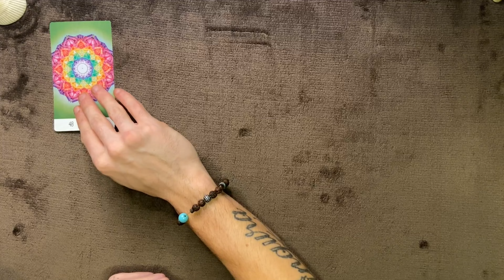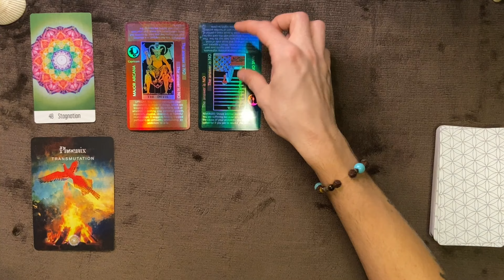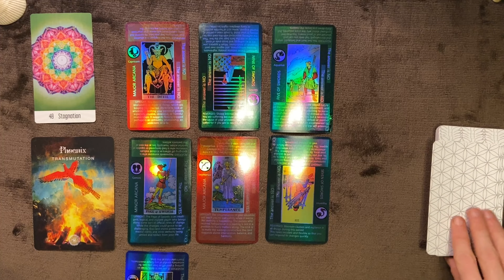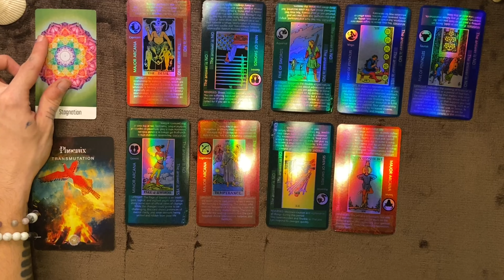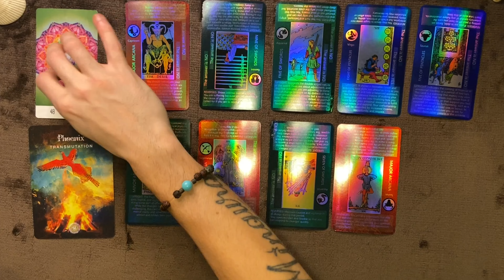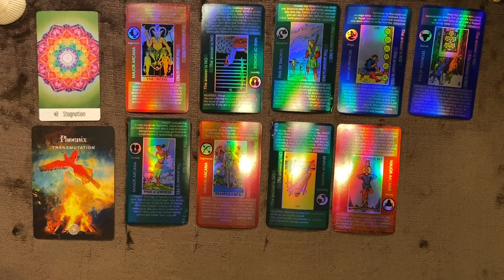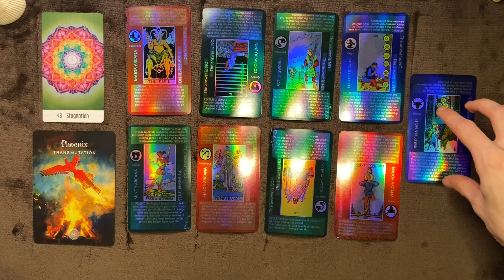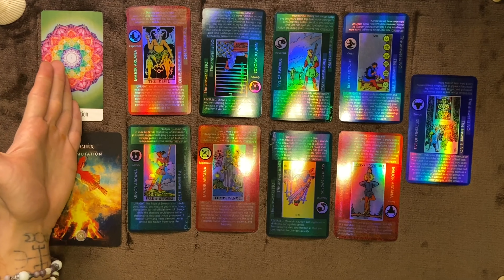♋CANCER; YOU are about to TRANSFORM! Embrace it! April 2023 Tarot Reading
Hello my beautiful Cancerian friends, this is your Tarot Reading for April 2023. This is a Timeless Tarot Reading and the date is only meant for upload purposes. This is a general reading and it won’t resonate with everybody. If there are messages that don't fit your situation feel free to leave them behind and if the whole reading does not resonate make sure to check out my readings for your Moon, Rising and Venus signs. Let us help raise the collective together!

My offer is to record a personal reading video [est. 30 minutes] specifically for you. You'll receive a private email link to the (unlisted) video that only you can watch & share.

2. Include in the email details about your situation and what kind of guidance/advice or prediction you are seeking. You can ask up to 3 questions.
3. Your reading will be sent to you within 72 hours from PAYMENT CONFIRMATION & questions being received.

Decks I Use:
MagicSeer Rainbow Tarot Cards

SpiritGuide Tarot Cards Deck Holographic with Meaning

The Sacred Forest Oracle: 52 Cards to Open Energy Portals:

Sacred Mysteries: The Chakra Oracle: